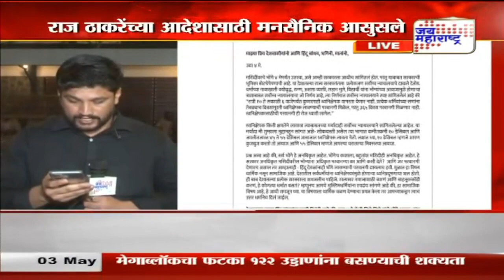Raj Thackeray | आंदोलनावर राज ठाकरे ठाम | Marathi News